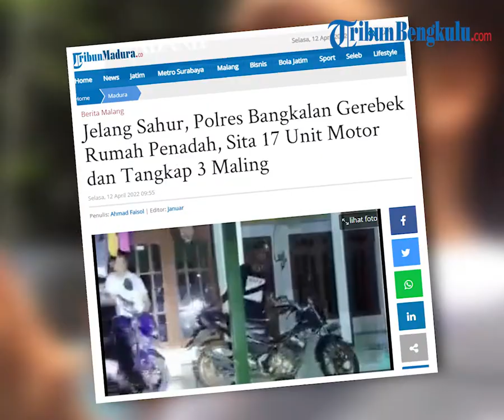Jelang Sahur, Polres Bangkalan Gerebek Rumah Penadah, Sita 17 Unit Motor dan Tangkap 3 Maling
TRIBUNBENGKULU.COM, BANGKALAN – Personel gabungan Unitreskrim Polsek Kamal dan Satreskrim Polres Bangkalan menggulung seorang pria diduga penadah dan tiga pelaku pencurian sepeda motor, Selasa (12/4/2022) menjelang waktu sahur. Sejumlah 17 unit motor dan 1 dorkas disita dari sebuah rumah di Desa Pendabah, Kecamatan Kamal.
Kapolsek Kamal, AKP Andi Bahtera mengungkapkan, penggerebekan rumah penadah itu berawal dari penangkapan terhadap seorang pelaku pencurian sepeda motor di Surabaya, Senin (11/4/2022) malam. Barang bukti berupa belasan unit motor itu diduga merupakan hasil tindak kejahatan.

“Dari situlah dikembangkan, di Desa Sanggra Agung (Kecamatan Socah) dapat dua pelaku dan seorang penadah di Desa Pendabah. Kami sita 17 motor dan 1 dorkas. Tadi malam sampai jelang sahur, sekitar pukul 02.30 WIB,” ungkap Andi kepada Surya.

Ia menjelaskan, penggerebekan rumah seorang penadah di Desa Pendabah dan penangkapan dua pelaku pencurian sepeda motor di Desa Sanggra Agung tersebut telah ditangani Satreskrim Polres Bangkalan.
“Untuk data lengkapnya ada Satreskrim Polres,” pungkas mantan Kanit Lakalantas Polres Bangkalan itu.
Sementara KBO Satreskrim Polres Bangkalan, Aiptu Sugeng Hariana menyampaikan, seluruh barang bukti berupa 17 unit sepeda motor dan 1 unit dorkas berikut 3 pelaku dan 1 penadah saat ini diamankan Polres Bangkalan.
“Benar, 3 pelaku dan 1 penadah. Penangkapan mereka terkait kasus pencurian sepeda motor,” singkat Sugeng kepada Surya. (edo/ahmad faisol)